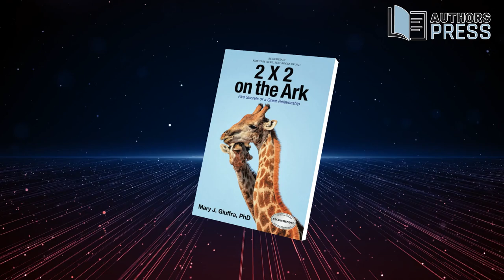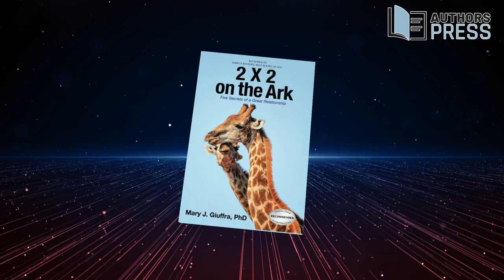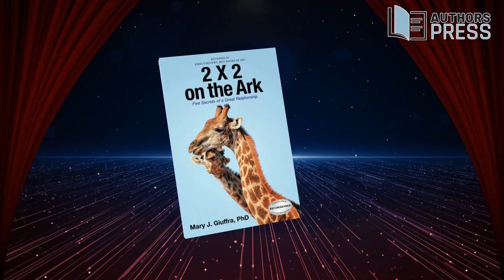Featured Author | Authors Press Radio Advertising | Dr. Mary J. Giuffra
Featured Book: 2 X 2 on the Ark Five Secrets of a Great Relationship

This book is a wakeup call. It highlights relationships and staying in love as serious adventures for adults, not Disney rides for kids. Relationships make you stronger and more defined as a person or call out your weakest and least evolved parts. Falling in love is easy. Staying in love is hard. Do you wonder where love has gone? Has your relationship, even your fights, before predictable? Do you take one another for granted? Have career, children and family diluted the early excitement in one another’s presence? Or are you new to the love of your life and committed to growing in love? When you understand what makes people love, you learn the secret of a fulfilling life. Your relationship will transform, and you will be a model for children and other couples. Based on research in the neurosciences and years of experience working with thousands of couples and supervising family and couples’ therapists, I will share the Five Secrets of a Successful Relationship. The book will teach you what you never learned growing up or in romantic novels or films: how to be a LOVER. It will be your guide as you practice the Five Secrets to a Great Relationship: 1. Leave Space for Love 2. Operate Your Brains to Love 3. View Your Conditioning with Love 4. Emerge Free to Love 5. Route and Navigate in Stormy Seas.